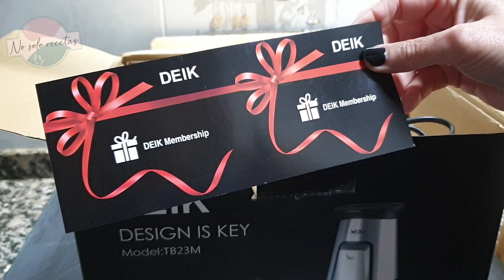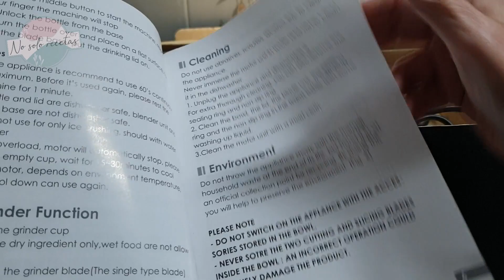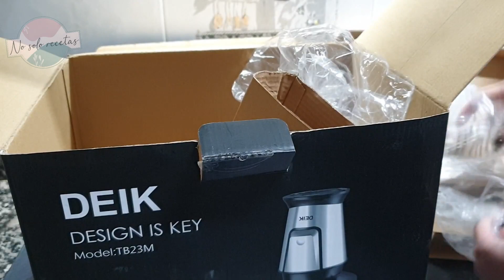GUACAMOLE Y CARAMELO DE DÁTILES//RECETAS SALUDABLES CON BATIDORA MULTIFUNCIÓN 👏👏👏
Como preparar con la batidora/picadora multifunción 3 en 1 Deik un saludable caramelo de dátiles y un guacamole para chuparse los dedos. Dos recetas muy fáciles que tienes listas en apenas unos minutos.

00:00 Inicio
00:34 Blender multifunción 3 en 1
04:36 Caramelo de dátiles
09:06 Guacamole
14:18 ¿Vale la pena?

🔹INGREDIENTES:

Caramelo de dátiles:
- 250 g de dátiles (sin hueso)
- 150/200 ml de agua

Guacamole:
- Dos aguacates
- Dos tomates rojos
- Zumo de media lima
- Unas hojas de cilantro
- Una cayena (o chile, o unas gotas de tabasco)
- Una cebolleta (o media cebolla)
- Sal
- Un chorrito de AOVE

🔹UTENSILIOS:
- BLENDER DEIK

¿Te gusta cocinar y compartir recetas?  únete al grupo y comparte tus recetas 😉